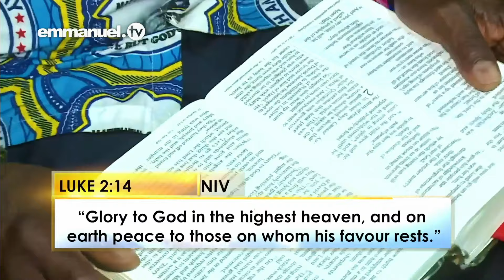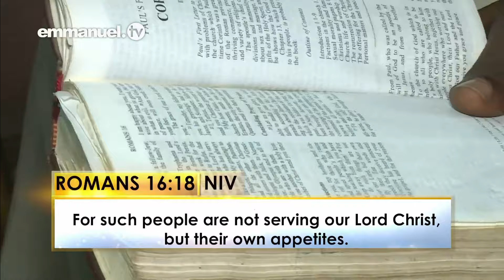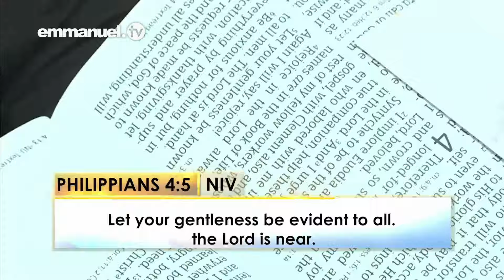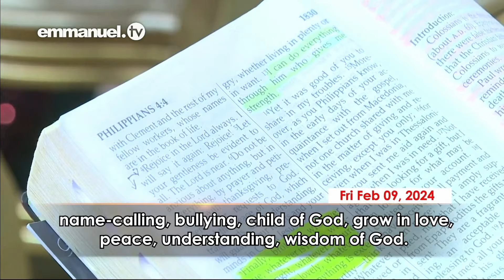ENCONTRO DE AVIVAMENTO EM GANA COM A PASTORA EVELYN JOSHUA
O Deus Todo-Poderoso fala conosco através da Sua Palavra e do Seu Espírito!
Neste sermão proferido no Encontro de Avivamento em Gana, a Pastora Evelyn Joshua ensina sobre o tema "PAZ - O PROPÓSITO DE DEUS PARA VOCÊ".
A verdadeira paz vem de estar em harmonia com Cristo Jesus e Sua vontade, seu desejo, diz a mulher de Deus.
Este vídeo também mostra como o poder de Deus mudou as histórias de centenas de pessoas em todo o mundo, ao receberam o toque do Céu – da doença à boa saúde, da pobreza à prosperidade, da escravidão à liberdade e muito mais!
“Quando o poder de Deus está presente, a cura, a libertação e todas as bênçãos de Deus são como respirar!” - Profeta TB Joshua